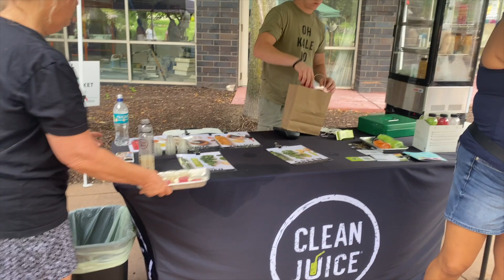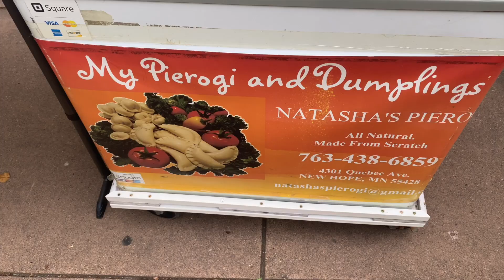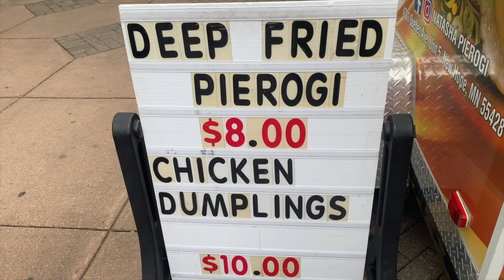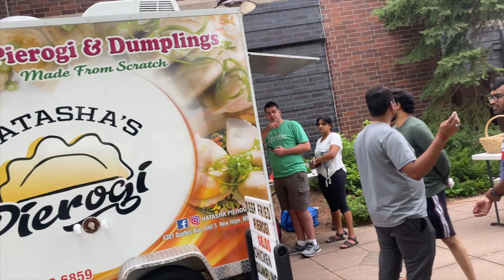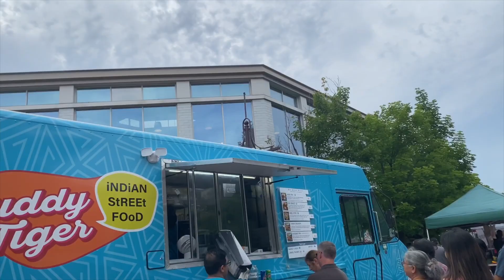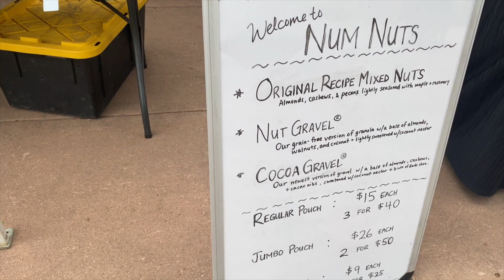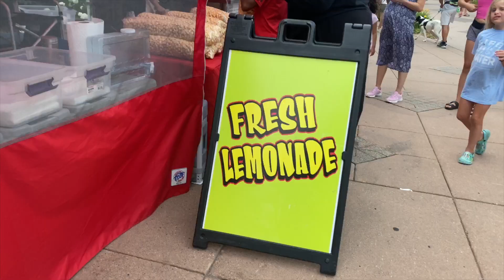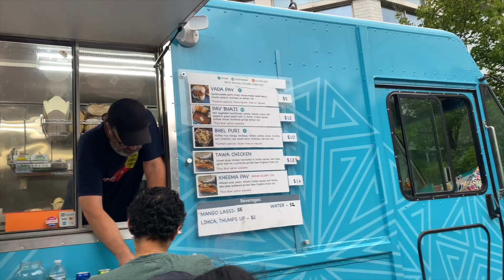ಅಮೇರಿಕಾದಲ್ಲಿ ರೈತರ ಸಂತೆ ಹೇಗಿರುತ್ತೆ? | Farmers Market in Minnesota, USA | ಕನ್ನಡ Vlog | Shilpa Prajwal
ನಮಸ್ಕಾರ
Hello Everyone,

ಅಮೇರಿಕಾದಲ್ಲಿ ರೈತರ ಸಂತೆ ಹೇಗಿರುತ್ತೆ? | Farmers Market in Minnesota, USA

ನೀವೆಲ್ಲರೂ ಚೆನ್ನಾಗಿದ್ದೀರೆಂದು ಭಾವಿಸುತ್ತೇವೆ (Hope you are all good)

ನನ್ನ ಚಾನಲ್‌ಗೆ ಸುಸ್ವಾಗತ. ನನ್ನ ಹಿಂದಿನ ವೀಡಿಯೊವನ್ನು ವೀಕ್ಷಿಸಿದ್ದಕ್ಕಾಗಿ ಧನ್ಯವಾದಗಳು. ನೀವು ವೀಕ್ಷಿಸದಿದ್ದರೆ, ದಯವಿಟ್ಟು ಕೆಳಗಿನ ಲಿಂಕ್ ಅನ್ನು ಕ್ಲಿಕ್ ಮಾಡುವ ಮೂಲಕ ವೀಕ್ಷಿಸಿ.

ಈ ವೀಡಿಯೊದಲ್ಲಿ ನಾನು ಅಮೇರಿಕಾ ರೈತರ ಮಾರುಕಟ್ಟೆಗೆ ಹೋಗುತ್ತಿದ್ದೇನೆ ಮತ್ತು ಅದು ಹೇಗಿರುತ್ತೆ ಎಂದು ನಾವು ತೋರಿಸುತ್ತೇವೆ.  ರೈತರು ಇಲ್ಲಿ ಏನು ಮಾರಾಟ ಮಾಡುತ್ತಾರೆ ಮತ್ತು ನಾವು ನಮ್ಮ ಅನುಭವವನ್ನು ಹಂಚಿಕೊಳ್ಳುತ್ತೇವೆ.

In this video I am going to Farmers Market and will show how it will, what all farmers sell here and will share our experience.

I hope you will enjoy this video. Please watch this video till the end and support.

Until my next video, take care and bye bye. ❤️ ❤️ Love you all for supporting my channel ❤️❤️